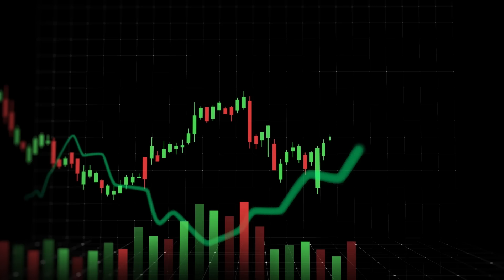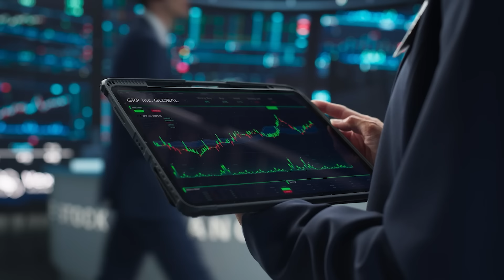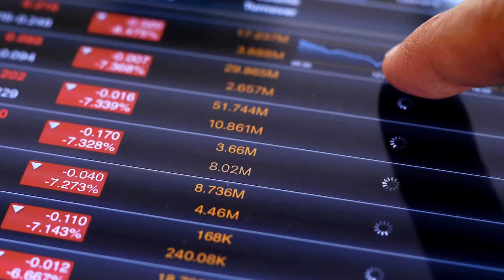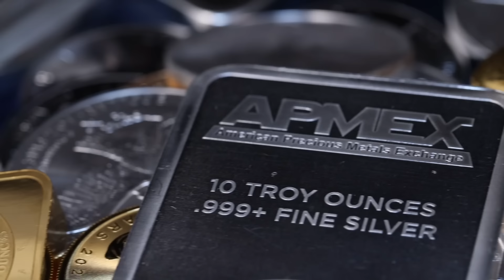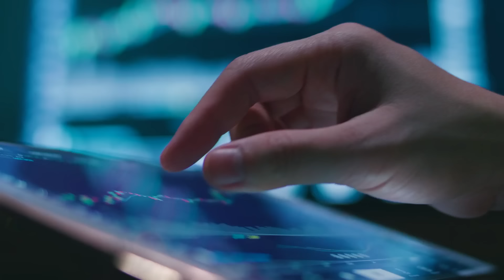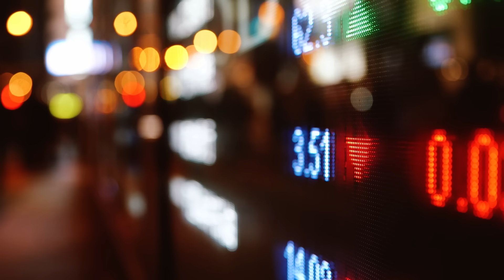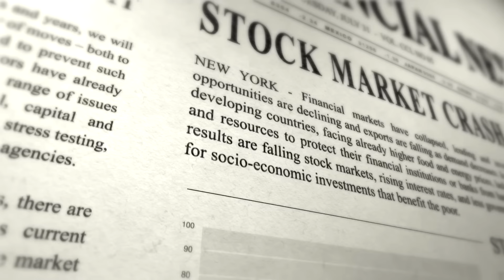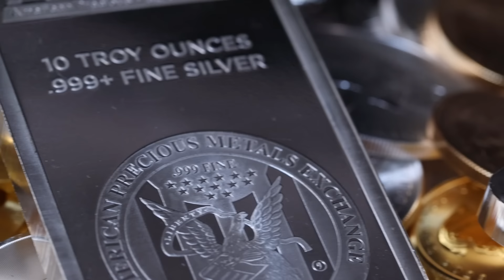The Silver Bulls have Taken Charge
Update: Thank you to everyone for commenting! Many of you mentioned silver's price drip last week back under $30. Obviously, timing is not perfect when you're reporting on a market that can shift on a dime, and videos take time to produce and schedule. Short term price swings week over week do not change the long term fundamentals however, so we're confident this video is still useful to those who want to better understand the market. Keep your eyes open on price action this week as the FOMC meeting on June 11th will include a summary of economic projections. We could see further volatility that may create attractive new entry points or recover lost ground.

Silver has been on a rollercoaster, trading between $29 and $33 per troy ounce for the past month. The current rally is sustaining on the back of industrial and investment demand. We examined whether indicators show if silver’s rally has the right fundamentals to extend, or if this rally is more likely to fizzle out.

to learn all about precious metals, with content for beginners and experts alike.

APMEX is one of the largest and most recognized precious metals retailers in the United States, selling physical gold, silver, platinum, and palladium bars, rounds, and coins. APMEX has been in business for over 20 years, has done over $18BN in retail customer sales, has over 2MM customers, and has over 25,000 products in stock.